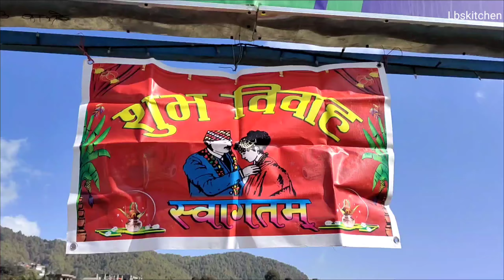Sitaram Weds Sangita||बैबाहिक जिबनको शुभकामना दाम्पत्ते जिबन सुखद रहोस् Happy Married life Sitaram.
🍒बैबाहिक जिबनको शुभकामना हजुर लाई 🍍
        🍏दाम्पत्ते जिबन  सुखद रहोस् 🍏
वैवाहिक जीवनमा मनोकांक्षाहरु सबै - सबै पूर्ण र सफल होस् साथै  युगल जोडिलाइ सुख शान्ति, सुस्वास्थ्य, दिर्घायु, उत्तरोत्तर प्रगतीको हार्दिक मंगलमय शुभ कामना ब्यक्त गर्दछु ।